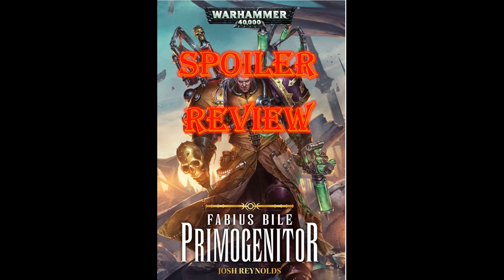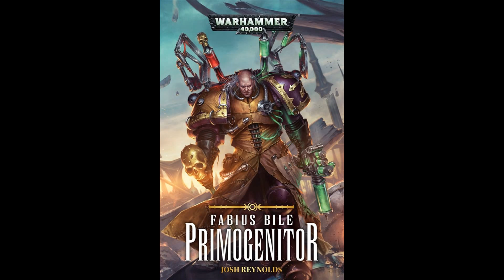Warhammer Review and lore: Fabius Bile: Primogenitor by Josh Reynolds Novel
Fabius Bile: Primogenitor spoiler review. Also discussing End Times, Horus Heresy, the emperors children, Chaos lore generally and the new Dark Imperium 8th edition 40k lore
Help me out by using the links below to buy things

Try out Audable for free

Try out Amazon Prime for free